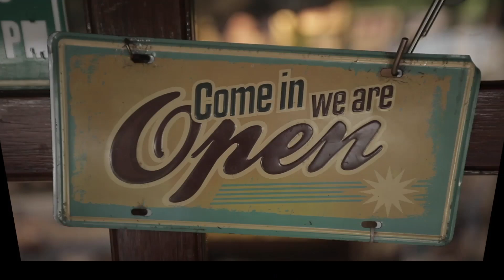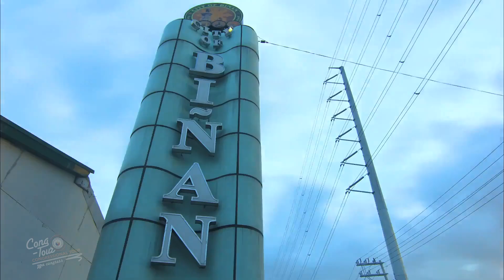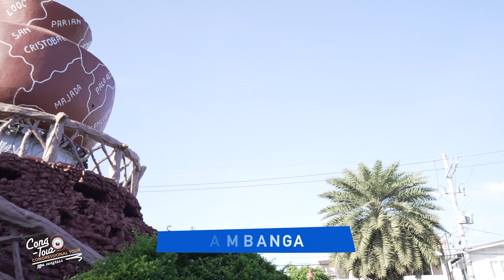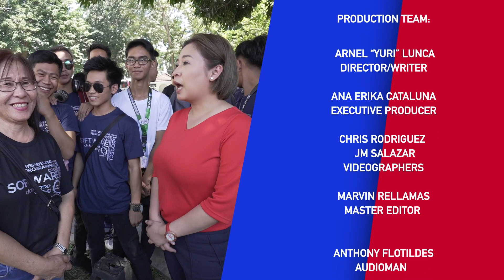Cong-Tour Episode 2: Lone Districts of Biñan and Calamba, Laguna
Whats up mga ka-SOL Mate?

G tayo at mag food trip sa Calamba at Biñan. Samahan natin sina Cong. Sol Aragones, Cong. Len Alonte at Cong. Jun Chipeco sa nakakagutom na adventure at tuklasin ang masarap na sangkap ng sikat na puto Biñan, Pospas at okoy ng Calamba! Pagkatapos huwag kalimutang Bisitahin ang Cong-Tour Vlog sa ating social media sitea at i-click ang like at magsubscribe na syempre. Salamat mga ka SOL mate. Hanggang sa susunod nating Cong-Tour! 🇵🇭